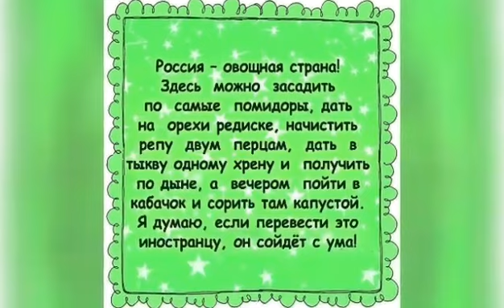три дня в январе🙏🙋‍♂️